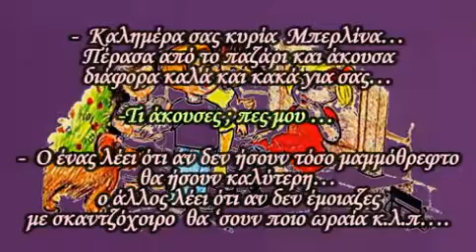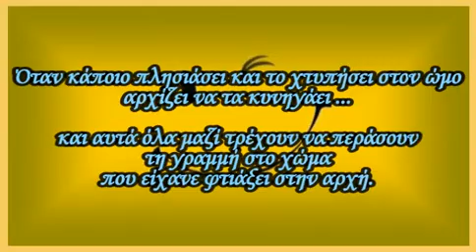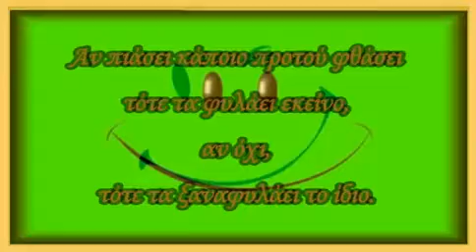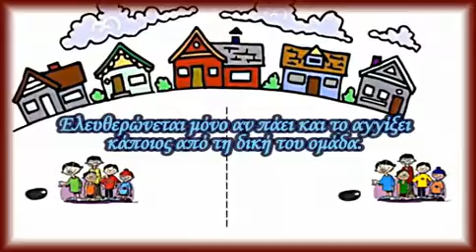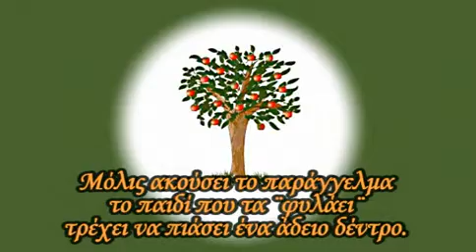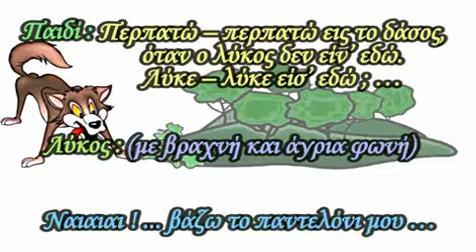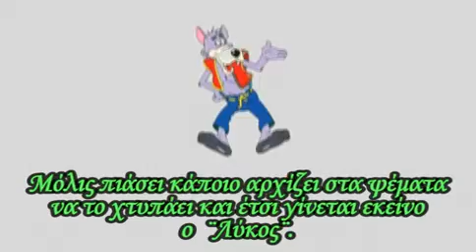3-Πως Παιζότανε τα Παιδικά Παιχνίδια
Πως παιζότανε τα όμορφα παιδικά ομαδικά παιχνίδια της γειτονιάς.
Μέρος 3ο
Η Μπερλίνα , Ένα-δύο-τρία κόκκινο φως , Ο λύκος και τ' αρνάκια , τα Σκλαβάκια , η Αλλαγή , Λύκε-λύκε είσ' εδώ; .

Ο τρόπος που παιζότανε τα παιχνίδια ίσως να διαφέρει από περιοχή σε περιοχή.

*Η μουσική είναι του Phil Coulter